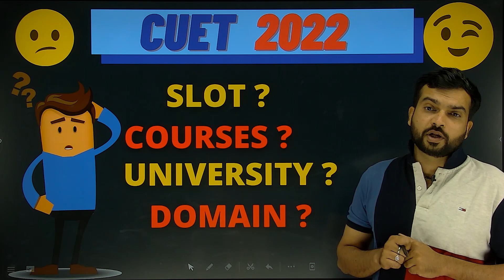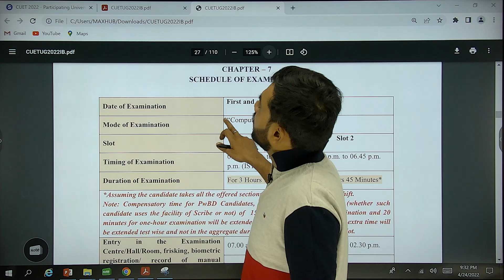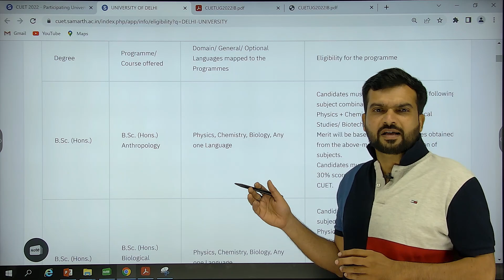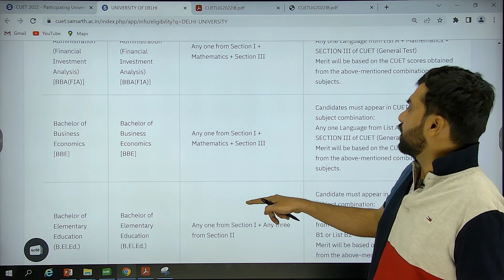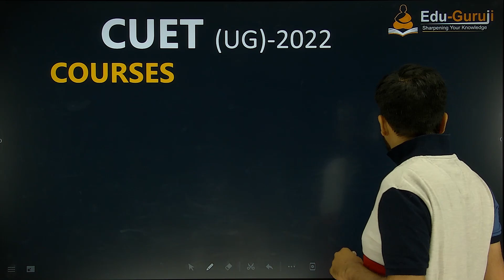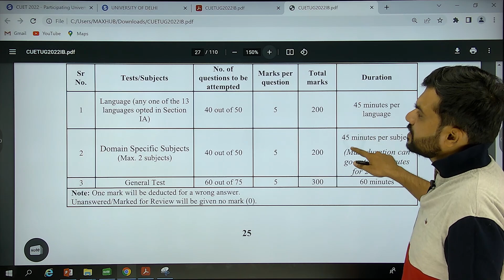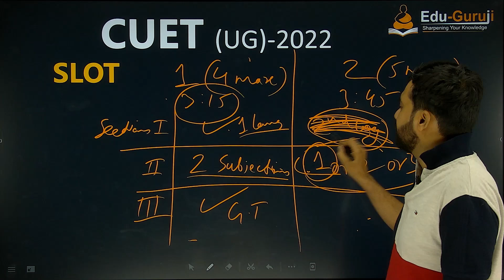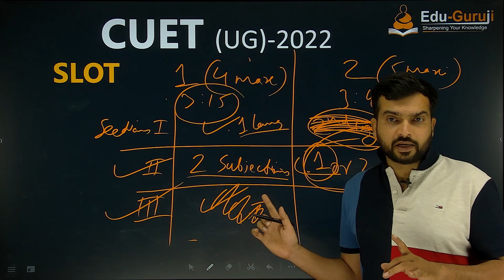CUET CONFUSION IN SLOT AND SECTIONS I DOMAIN I UNIVERSITY AND COURSES SELECTION I EDUGUJI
NEW BATCHES for CUET 2022  ANNOUNCES FROM 18TH APRIL, 25TH APRIL, 1may
BOTH ONLINE ANF OFFLINE @ANNAPURNA ROAD & @BHAWARKUWA.
FOR DETAIL CALL OR SMS YOUR  ON 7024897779 .
CUET classes online,
cuet offline classes in indore

DAVVCET 2022 DAVV CET CRASH COURSE CET MOCK TEST CET EXAM PATTERN CET2022 CRASH COURSE HOW TO PREPARE FOR DAVV CET

CMAT CRASH COURSE ONLINE AND OFFLINE WITH FREE MOCK AND ONLINE TEST
Our Courses Special features for this course:
a) Recorded Lectures
b) Concept Test
c) 3000+ Practice Questions
d) Sectional Mocks
e)10  Full length Mocks \

CET Mock Test Link :- DAVV-CET MOCK TEST FOR GROUP A (PG Entrance EXAM).
DAVV-CET MOCK TEST FOR UG ( After 10+2) ADMISSIONS.

 DAVV-CET MOCK TEST C group FOR UG ( After 10+2) Available from 25 th AUg
DAVV-CET E- BOOK :- A GROUP
 "APEX & EduGuruji both acknowledged as a Leader & multi-programme training specialist which offers a wide range of programs for national and state-level entrance exams like the IPM, CAT, MAT, CMAT, SNAP, SET, UGET, NMAT, NPAT, MH-CET and DAVV-CET and all other competitive examinations. Our focus has always been on getting results par excellence." For
CMAT UPDATES#